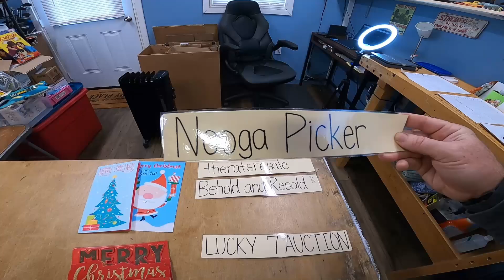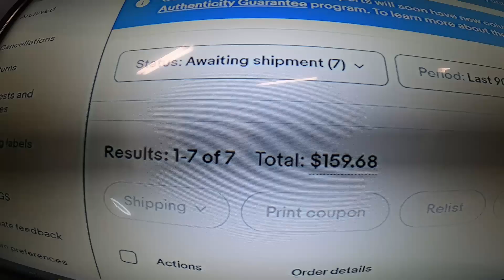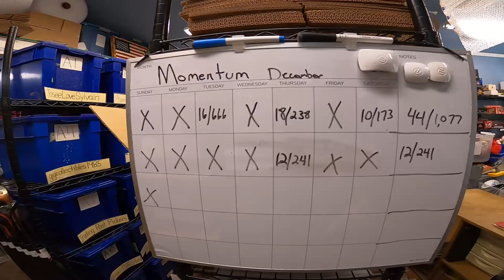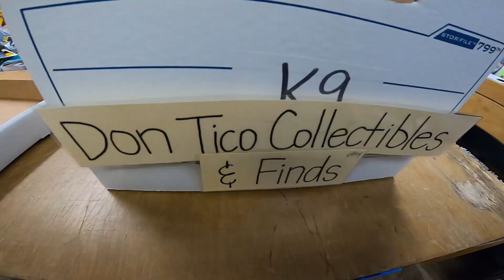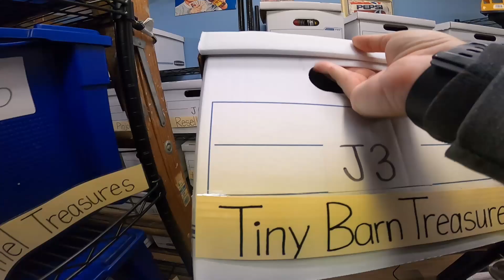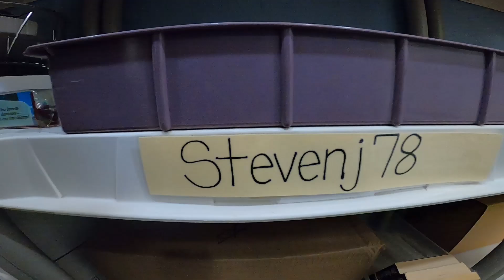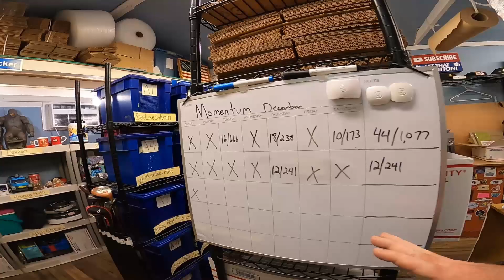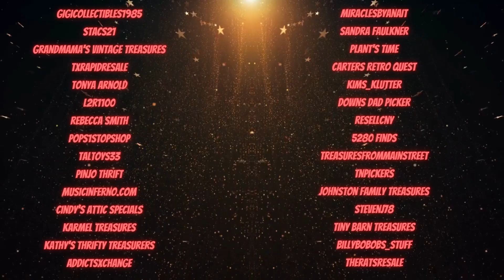The RESELLING 4th quarter IS OVER, NOW WHAT?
AFFLIATE LINKS